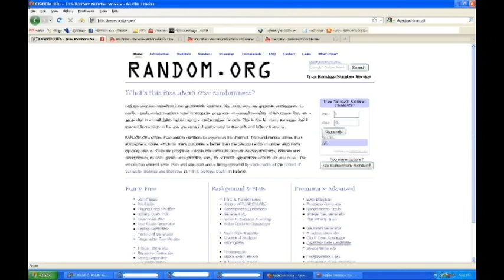Free Xbox 360 Video Game Contest Winner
This contest is over, but there will be plenty of contest in the future. Thank you for all that participated and supported us. Also check out